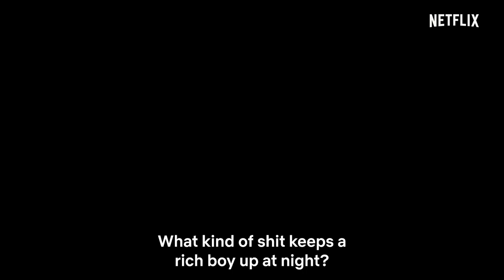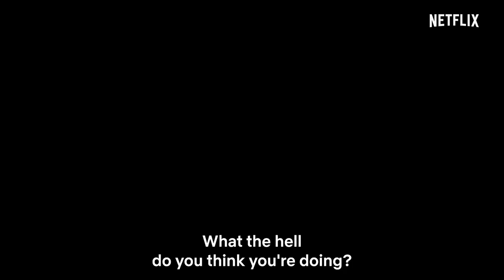Castle and Castle S2 Coming soon | Official Trailer | Netflix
About EbonyLife Films

EbonyLife TV and EbonyLife Films are dedicated to telling the full range of African stories as they have never been told before. Strongly rooted in Africa but connecting to a global audience through a shared identity and common values. EbonyLife TV prides itself as Africa’s first Global Black Entertainment and Lifestyle Network for premium homegrown entertainment content. EbonyLife Films is poised to expand this vision by becoming one of Africa’s most influential story tellers.

In the resurgence for telling the story of a new Africa, our first feature film, FIFTY, allowed us to create an honest insight of Africa in contrast to the stereotypical fatalistic Stories filmmakers tend to tell of the continent. These stories mould the worldview of Africa as a single story. As Africans living in Africa, we are passionate about telling our stories, of a multidimensional reality that is a burgeoning, pioneering, cosmopolitan and progressive Africa.

EbonyLife Films further captures the very essence and soul of Africa via its Storytelling, and has extended itself to representing history, personal narrative, political commentary and evolving cultural norms, as well as addressing educational objectives.